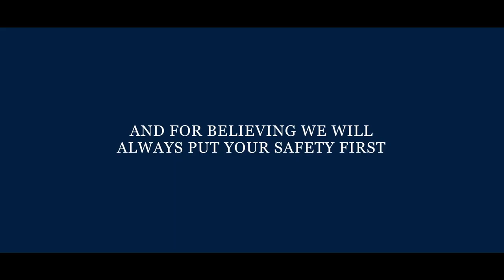MSC Cruises | Welcome Back | Planet Cruise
Read more about MSC Cruises and their health and safety measures

IE: 15138650